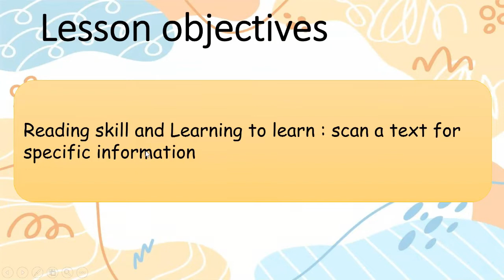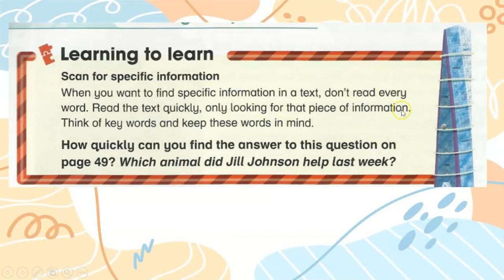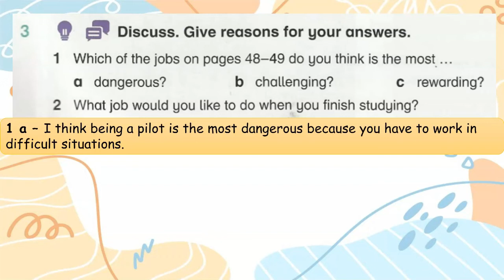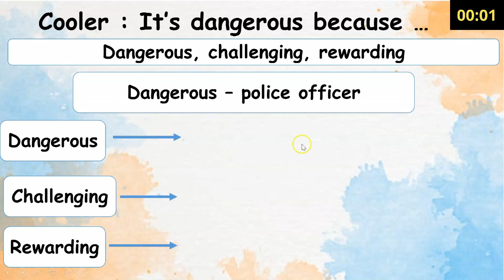Year 6 Academy Stars Unit 4 – Cool jobs Lesson 2 page 50 + answers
ACADEMY STARTS YEAR 6 – UNIT 4 – Cool jobs Lesson 2 PAGE 50 with answers
0:00 - Introduction
0:12 - Warm - up
1:00 - Learning to learn
1:21 - Part 1
2:11 - Part 2
2:35 - Part 3
3:19 - Cooler